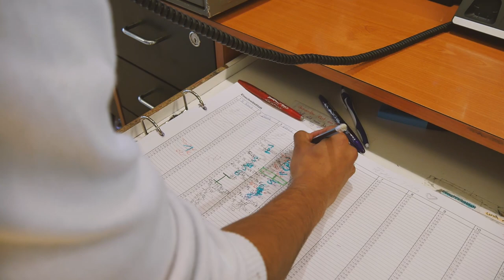Arbeitsalltag als Coiffeuse/Coiffeur EFZ bei Orinad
Die 3-jährige Lehre Coiffeuse/Coiffeur EFZ bei Orinad bietet dir eine abwechslungsreiche, fundierte und zukunftsgerichtete Ausbildung, die mit dem eidg. Fähigkeitsausweis (Coiffeuse/Coiffeur EFZ) abschliesst.